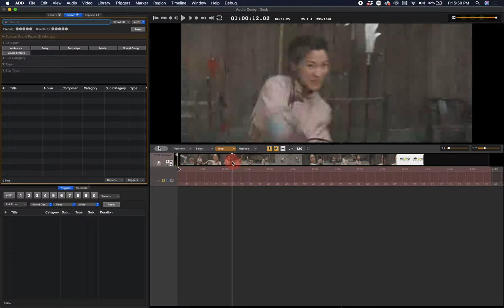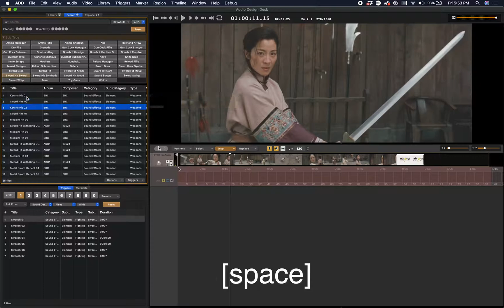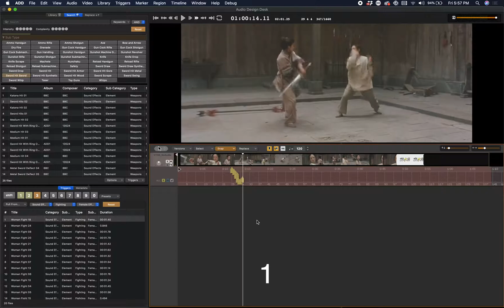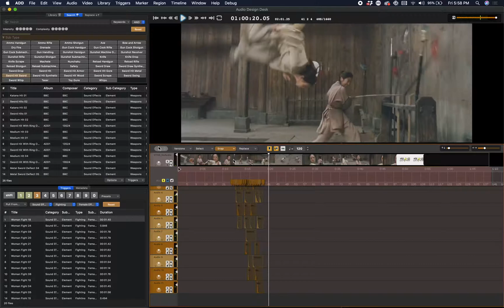Using and Managing Triggers - Audio Design Desk Tutorial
How to assign and manage triggers in Audio Design Desk to quickly perform custom sounds in your library using a QWERTY Keyboard.

Audio Design Desk is to audio software what Pro Tools was to the tape machine. It’s an entirely new breed of Digital Audio Workstation that artists can play like an instrument, revolutionizing the process of adding music and sound effects to picture and cutting down what can typically be a full day project to just a few minutes. It comes bundled with 20,000 sounds embedded with patent-pending Sonic Intelligence™, using AI-assisted content creation tools to enable filmmakers, sound designers, composers, and creators to produce cinema-quality compositions at the speed of thought, giving them a level of creative control that is unmatched by any other software.